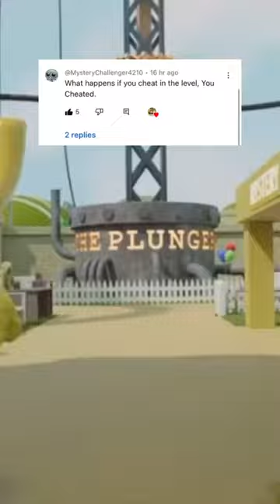What happens when you cheat in level you cheated in the backrooms ?